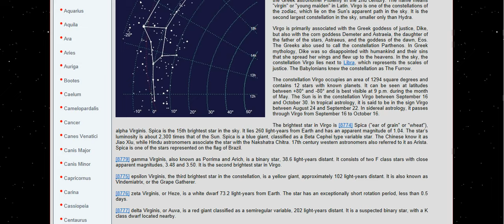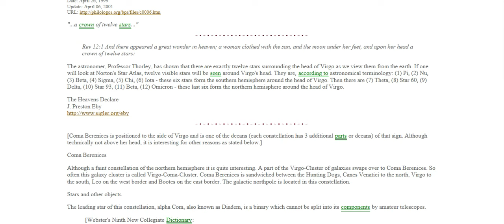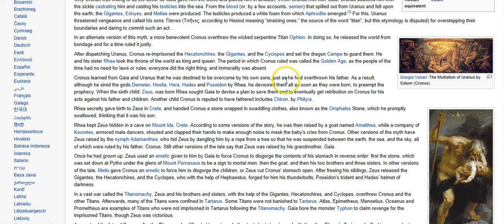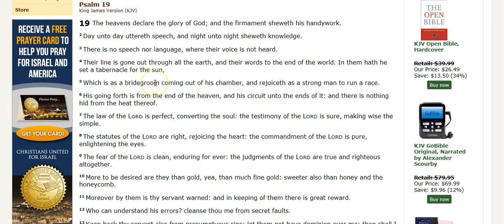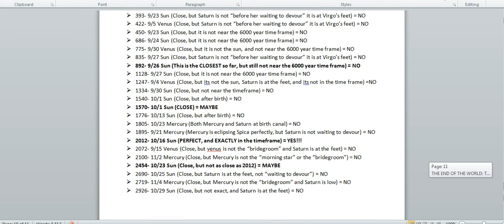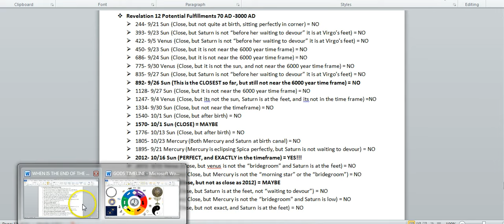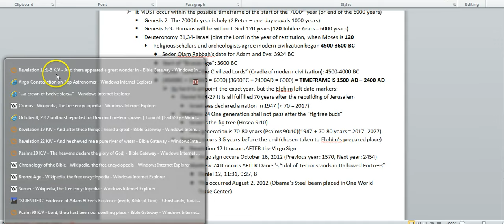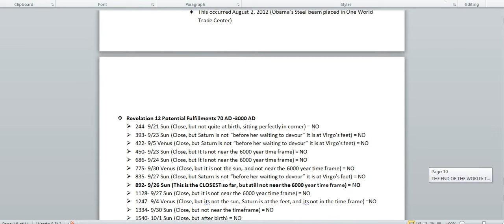October 16, 2012 God's SIGN!!! (List of ALL Rev 12 Possible Fulfillments 70-3000 AD)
I searched Stellarium from 70 AD until 3000 AD for the fulfillment of Revelation 12:1-5, and only found 3 possible fulfillments, with one already passed, and 2012 being the most EXACT of the three.

If you would like to contribute to the research and work required to make these videos, you can make an anonymous donation.  Every little bit helps!  BIG THANK YOU to those who do!!!